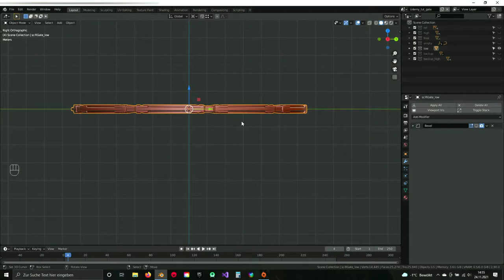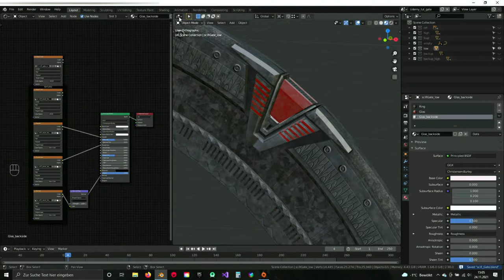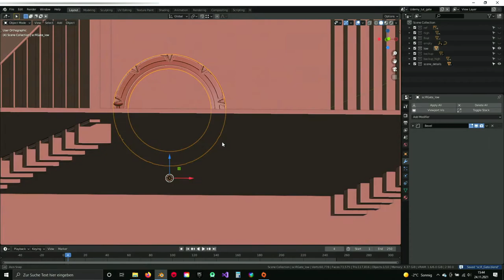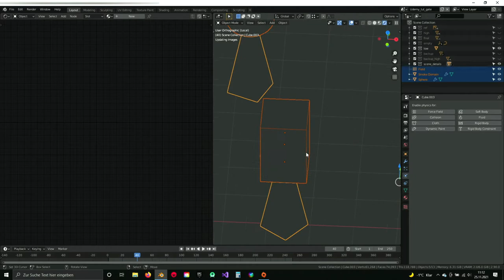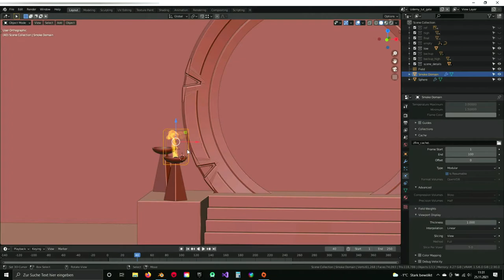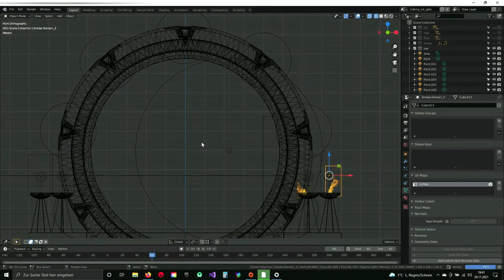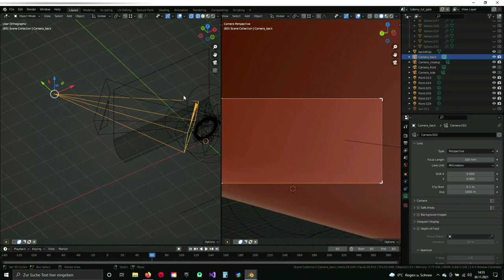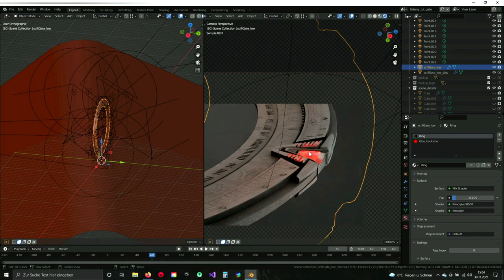Blender Game asset Modeling - Scifi Gate Part 26